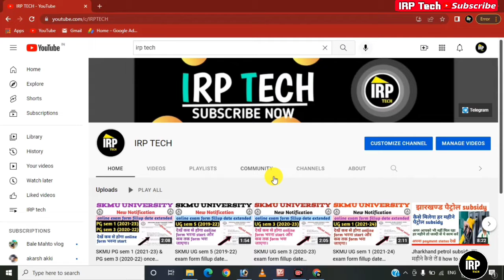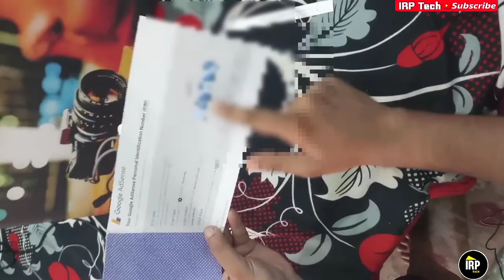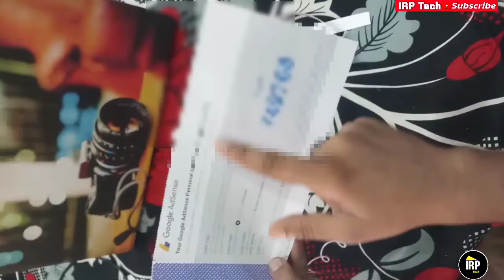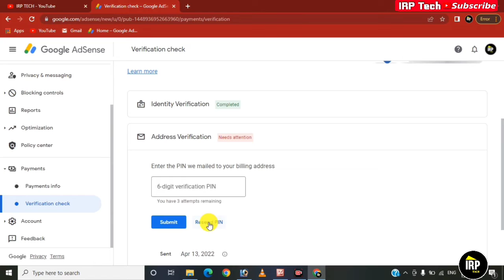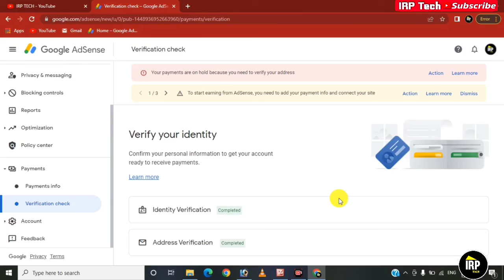Google Adsense Pin Verification | How to Verify Adsense Pin | Google Adsense Pin Verify Kaise Kare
About This Video- Dosto Aaj Ki Is Video Me Maine Aapko Ye Bataya Hai Ki Google Adsense Ka Jo Pin Ghar Par Aata Hai Use Kaise Verify Karte Hai I Hope Aapko Ye Video Bahut Pasand Aayegi Thank You So Much.